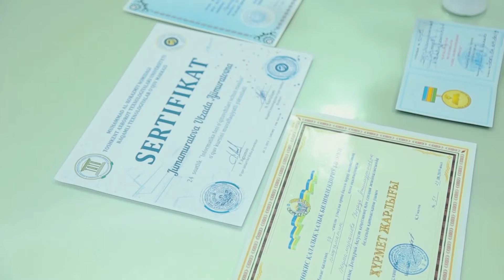SANEMLER 39-sani /2-bo'lim/